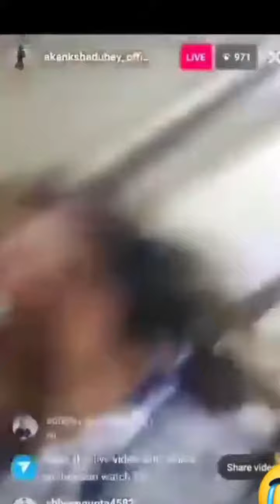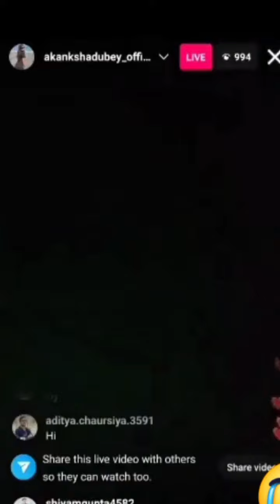आकांक्षा दुबे के मरने से पहले का लाइव।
AkanshaDubey News

Video of Akansha Dubey

News of Akansha Dubey

Akanksha Dubey Video Akanksha Dubey Song

Akansha Dubey new song

Akansha Dubey